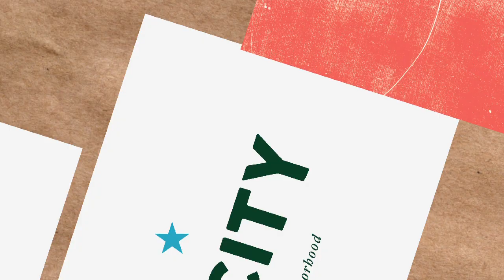Great Lakes Brewing Company - 2011 Ohio City Commercial Preservation Award